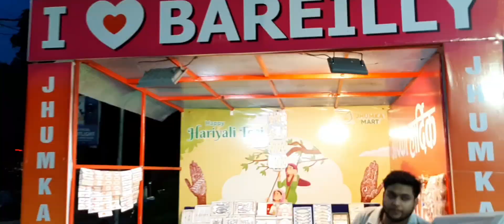today's raksha bandhan vlog vishigupta video vlog humne kri shopping for raksha bandhan